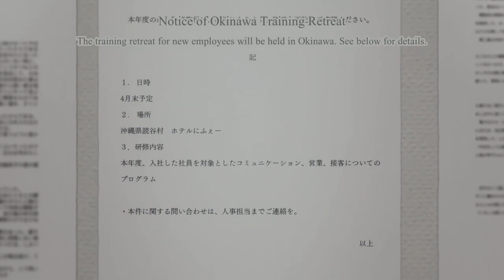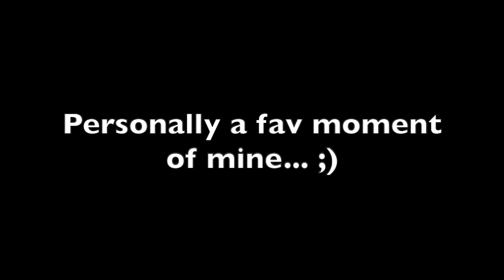Saejima x Komori Best Moments English Dub Season 1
While we do have our main couple/pairing, there is another. Saejima only comes from a long line of humans. Komori is the descendant of a fox spirit. Ironic we have the opposite situation where the descendant is female and the other is human this time. However while there may be differences between them with certain things, I'm really waiting for them to hook up as well. I feel they have the right balance to help the other out in a healthy good way.